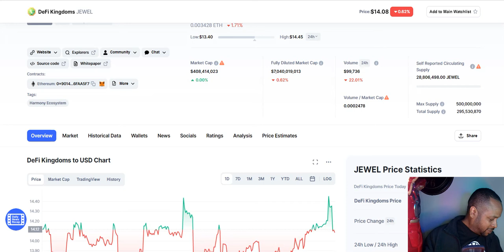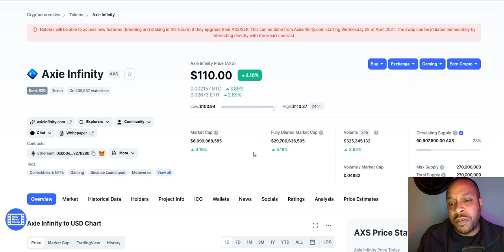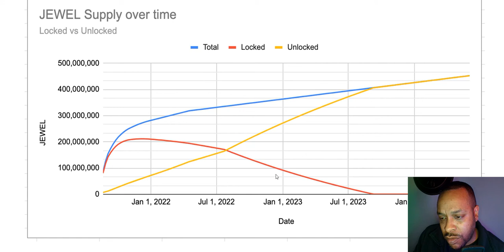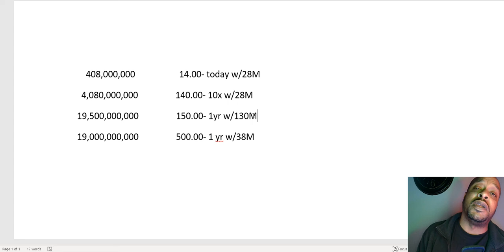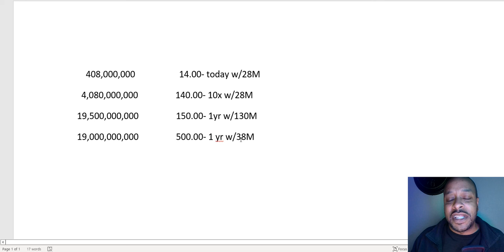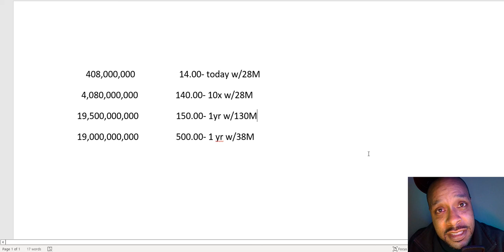Defi Kingdoms' Price of Jewel In One Year! WAGMI!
Bitcoin:
bc1qacn6r28mdkams8j0y6qj2r30nkky475t5ysg2y

Ethereum:
0x6d00fd74BE73bE7D8c419C44FB84B2a2E977C9B5

Cardano:
addr1q8a4m7qmj0ket7calsjc5dnh2dng6vps8e9avgfualwgkr0mthuphyldjha3mlp93gm8w5mx35crq0jt6csnem7u3vxsd7phz2

0x9b2b9cfb65755ee8c4b1873b5f41df333a355fda

Solana:
jJFUuRgqGM96CVSaAdA6JTuLFKteA4CcyzsmUNwALMa

Shiba Inu:
0x6d00fd74BE73bE7D8c419C44FB84B2a2E977C9B5

Elrond:
erd1vuu82c9k7huwlgwyw5n0a2cgp4nfkh4g4x2r9rate7ehhrjej6dsmfjxtv

One:
0x32A2945a0D95654F860b4Bb3422d774dC8b20c4c

Jewel (Harmony):
0x32A2945a0D95654F860b4Bb3422d774dC8b20c4c